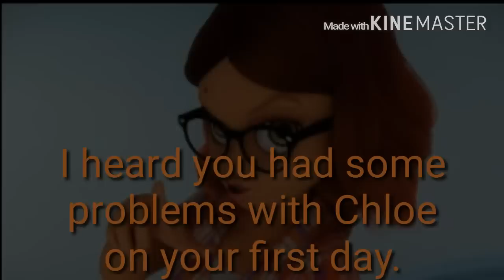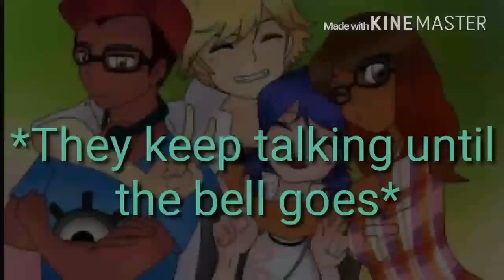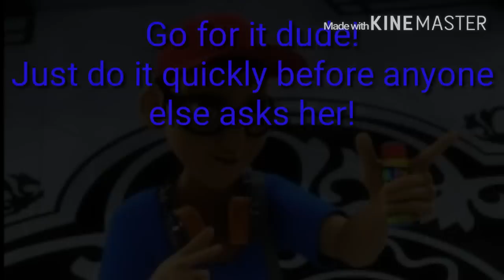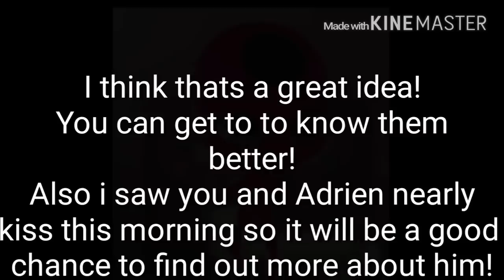Adrien and Marinette Love Story Part 3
💖Hi Guys!💖
This is part 3,of Adrien and Marinette Love Story! For the next part we must get this video to 15 likes!
💖Byeeee!💖